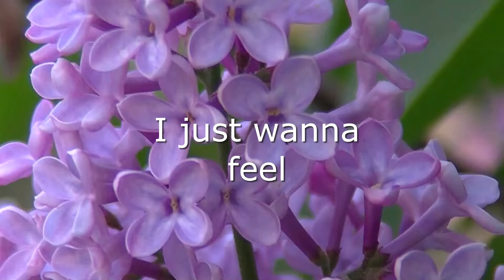I just feel